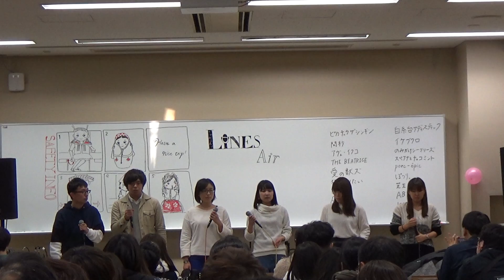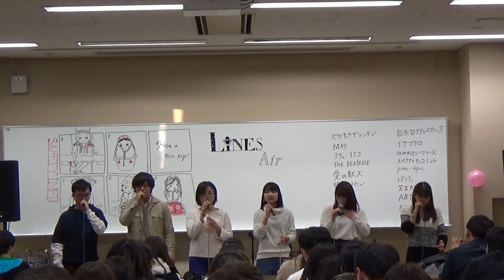ぽつり。ーRain